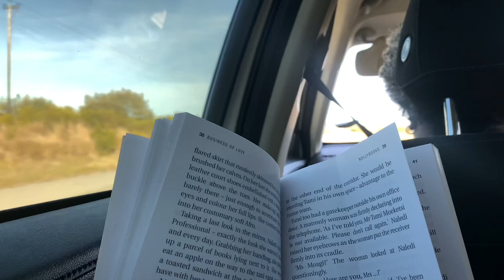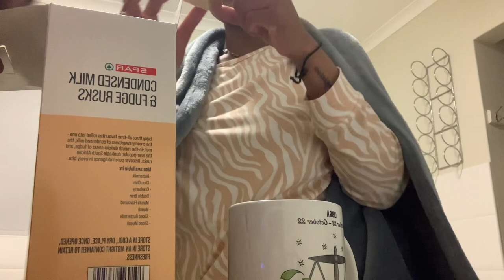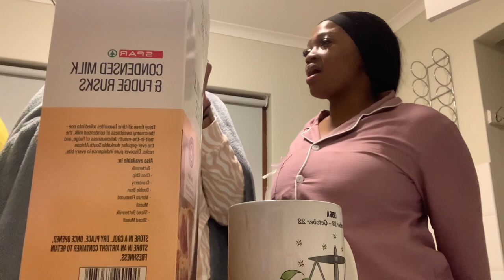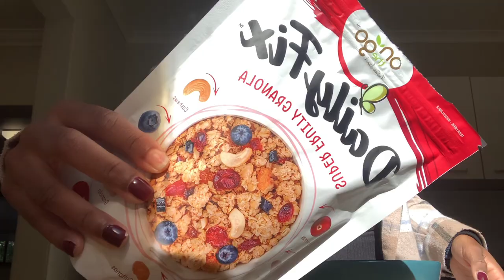Travel vlog: Plettenberg Bay | Work + Exploring | Life of an Entrepreneur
Hey guys!

Thank you for clicking on to my video, I truly hope that you will enjoy your stay!

Enjoy this wholesomeness, I love you ❤️